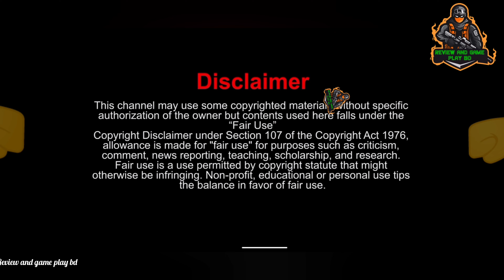Wcc3 Game play in 4K Video, best game play in new update in 4k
Details
What's new
Set your difficulty level!
eSports Lobbies - Host tournaments, join for free,
spectate!
Sri Lankan Premier League introduced in Career (On
Completion / Restart of New Career)
Match Highlights with full camera control plus video &
audio recording!
2x Faster Kit Unlocks for a month - free!
Challenge a Friend.
7 all-new Bowling Actions, new animations!
New in-game Cutscenes!
Kit drop after 1st game of the day, win or lose!
Improved Daily Claim!
Base dificulty eased, other bugfixes
About this game
WCC-World's #1 Cricket Game Franchise. The Best
Never Rest!
WCc3 is a next-gen sequel to the World's No. 1 mobile
cricket game - World Cricket Championship 2 (WCC2),
the most downloaded and awarded game. WCC3
takes the excitement of realism in mobile cricket a
notch higher with cutting edge gameplay features,
brand new controls, multiplayer features, professional
commentary, exciting animations, real-time motion
capture of professional cricketers, and advanced Al.
WCc3 is a brand new way to play mobile cricket.
The most realistic cricket game on a phone! We will
constantly add new features and tweak the game to
make it the best mobile cricket gaming experience
you can have anywhere.
Hundreds of brand new full motion-captured cricket
actions of batting, bowling and fielding.
Professional commentary from Australian cricket
legend Matthew Hayden and India's popular cricketer
and top commentator Aakash Chopra.
Brand new hand-crafted Stadiums, lighting and
pitches that mesmerize you as you play.
Experience the rush of competitive cricket with
Tournament formats like World Cup, Tri Series, ODIs,
Ashes, Test Cricket and more!
Connect gameplay with live cricket and simulate
real-time matches in game with Hot Events.
All new NPL, with auctions and realistic gameplay
Dynamic Al that scales according to your skill level.
For the first time cricket grounds of different
dimensions.

Advance your cricket journey as a player with
humble beginnings, through domestic, league and
international matches.
Play over 400 matches, spanning 25 series across
3 brackets. Show your mettle across formats as a
consummate player.
Enjoy stunning visual cutscenes that convey your
story contextually at every stage
Make tactical decisions in match selection, gear
hoices, and ability upgrades to achieve your goals.
Form your ultimate team as a cricket team captain,
manager, player, and coach.
Player Upgrade Cards improve your individual Squad
members across 18 disciplines.
Create specialist batsmen to slog or stabilize an
innings, devastating pacers or spinners, ightning
quick fielders, and versatile all-rounders.
Customize your Squad with all new Jerseys and
Osmetics.
Simulate real cricket teams with name presets for
regional flavour.
Hit 360 degrees around the pitch with all-new batting
shots and exciting new mechanics.
Brand new Run, Sprint and Dive mechanics keep
your adrenaline racing.
Add finesse with special deliveries that can
devastate the batting side.
Fielder controls for the first time! Make unbelievable
dive stops, catches, direct hits and athletic throws. It's
all in your hands!
Customize your playstyle with multiple camera and
control options.
The League of Champs will test your skills and pit
you against other players for supremacy.
Rise and conquer an all new hypercompetitive
leaderboard to claim greater rewards.
Seasonal challenges and regular contests push you
to greater heights of glory and give you stunningly
entertaining gaming sessions.
All new progression through 50 epic Badges of merit
from "Vulnerable" to "Godly" that showcase your
prowess to other players.
Earn Platinum from challenging new Daily Missions
that push you to the limits.
Win exciting drops and loot in Kits graded through
Common, Uncommon, Rare, Epic and Legendary!
Face off against other players in gritty multiplayer
modes for the ultimate test of skill.
Get right into the action for a holistic mobile
Cricketing experience. Lets build a brand new cricket
game that thrills, challenges, and rewards you in the
best possible way!
D Contains ads
Ads are placed by the app developer
AUses Google Play Games
For automatic sign-in, leaderboards,
achievements and more.
Game info
1.2.1
Version
Updated on
5 Feb 2021
5,000,000+ downloads
offered by
Nextwave Multimedia
Released on
13 Sept 2020